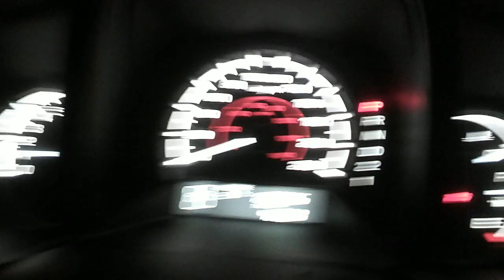(Day 1027) Just In A Vlogging Mood!!